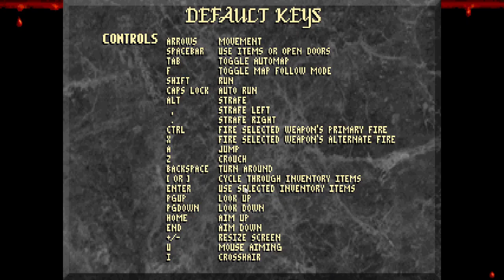Akimbo Cat Herder - Blood Fresh Supply - 01 - Flashing Lights warning from 1:47:54 to 1:51:53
shout out to my friend James Mason for introducing me to this game like a year ago on her stream!

Here's the link to @jamesmason3734 's youtube where I stream with her usually on Wednesdays and Saturdays at 3pm - 7pm CDT!

But yeah first time playing Blood Fresh Supply and this game is such a blast (when playing Hard Boiled)

Love being able to justify my :woe: emote on twitch lmao